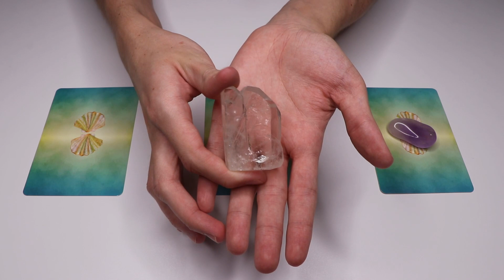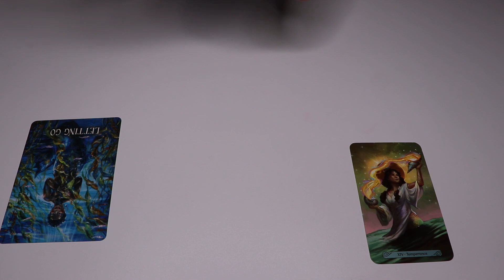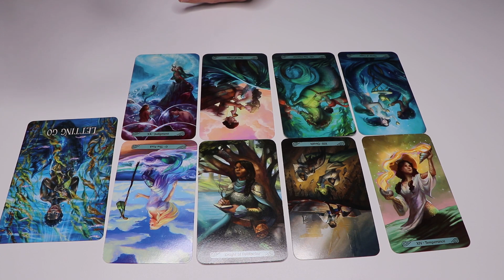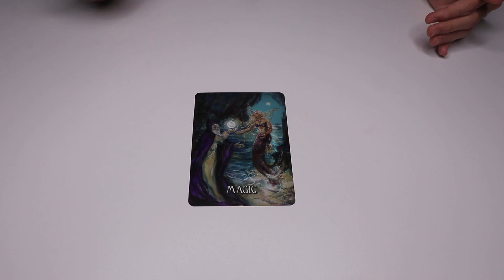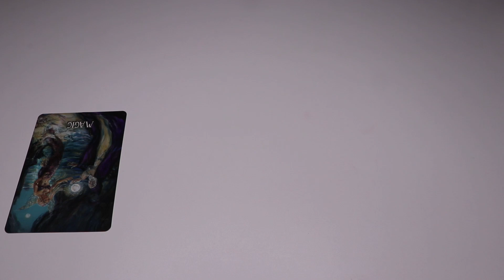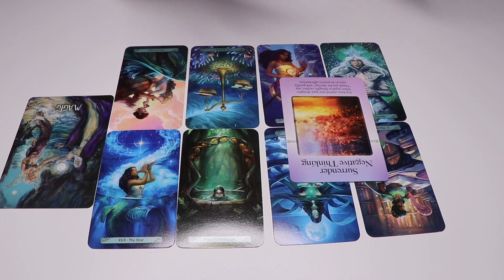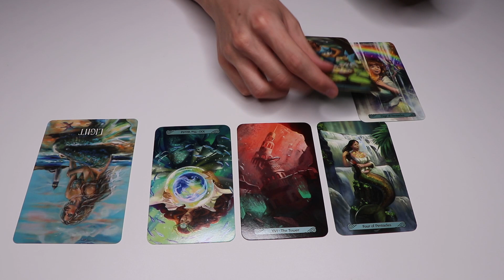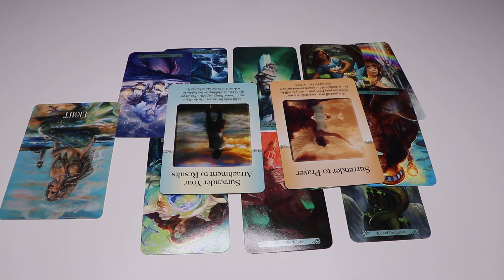Are You On The Right Path? 🧜‍♀️ Pick A Card (Tarot Reading)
🌟Amazon Wishlist🌟

Time Stamps
Pile 1- 4:30
Pile 2- 23:33
Pile 3- 44:48

🌜SOCIAL MEDIA🌛